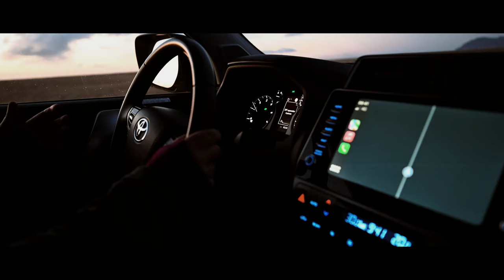WHY ICELAND is HEAVEN for Photographers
Discover why Iceland is heaven for photographers. Iceland is paradise for photographers and nature lovers alike! In this video, we take you on a visual journey through stunning glaciers, dramatic waterfalls, and dicsover vibrant geothermal areas that showcase why the unique and diverse scenery of this Nordic island is heaven for photographers Whether you're a professional photographer seeking inspiration or an amateur capturing memories, Iceland offers endless opportunities for stunning shots. Join us as we explore the best locations, tips for capturing the perfect photograph, and why Iceland should be on every photographer's bucket list.

Collaboration with @RicciTalks

Chapters
00:01 Intro
00:24 Glaciers
01:39 Mountains
02:34 Seascapes
03:43 Iconic Church
04:14 Ice Lagoon and Diamond Beach
05:11 Waterfall
05:51 The Encore

✅  About Neil Hannam.

Welcome to Foto how to, A Photography Channel! 📸

I share knowledge and experience about photography and also make a few films & Vlogs. Join me as I share my passion for photography through helpful tips, guides, and stunning cinematic films.

Explore the beauty of UK landscapes, travel photography, and drone shots. Get practical advice on landscape photography and editing techniques. Whether you are a beginner or a pro, find inspiration and knowledge to enhance your skills.

Happy shooting!